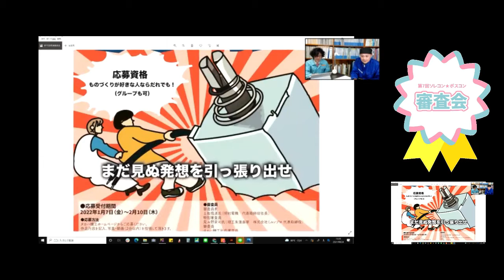第7回ポスコン審査会「07-17」